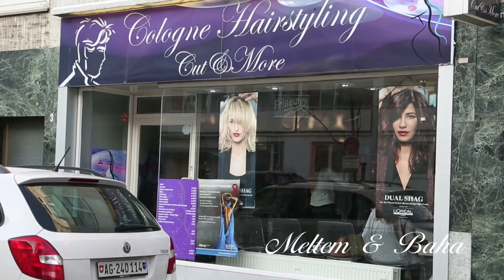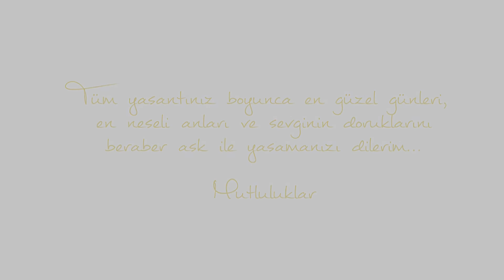Meltem & Baha Weddingvideo / Dügün Klibi Ezel / Koray Avci /